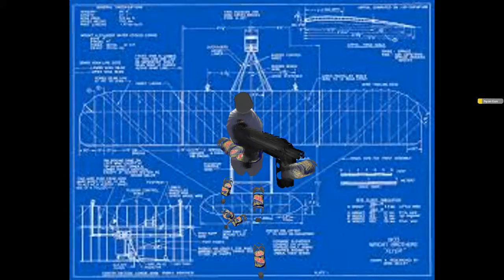Gmod: Mtn Dew Goes To The Moon!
Let's try to get 10 likes!

►Gothic Storm
► Star Festival  Composer: Mahito Yokota